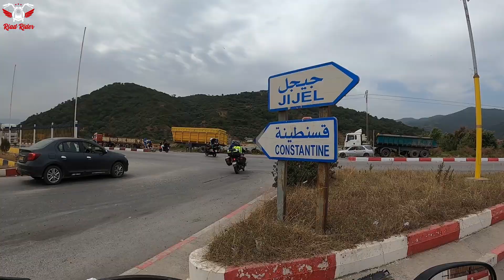لقطات من سلسلة رحلة دورية نحو الشرق 2022